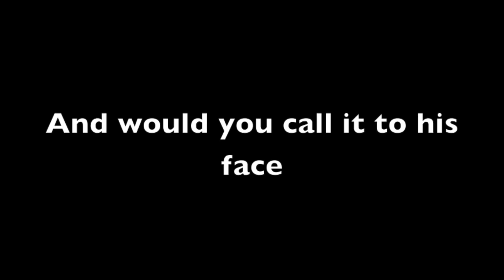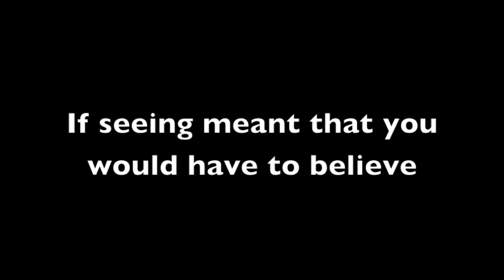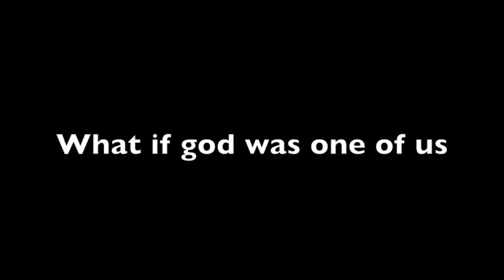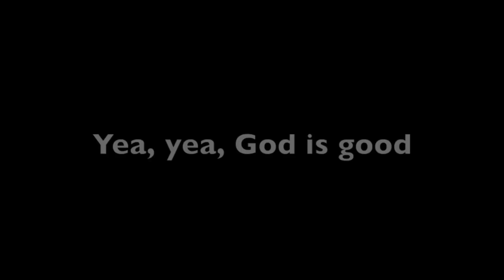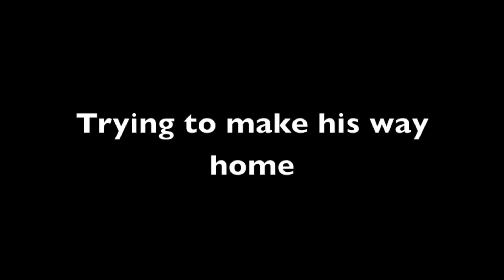HumanityFirst What if God was One of Us?